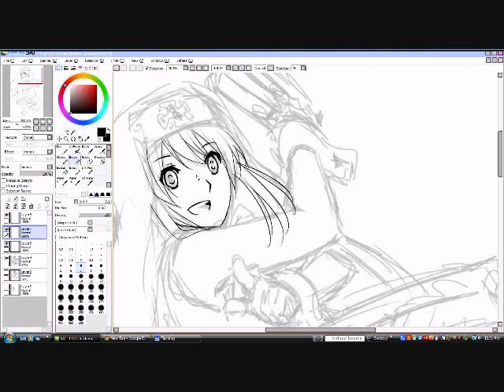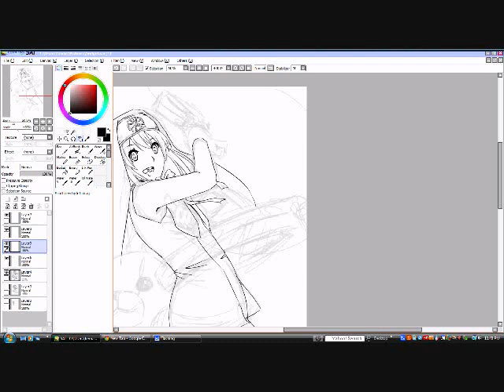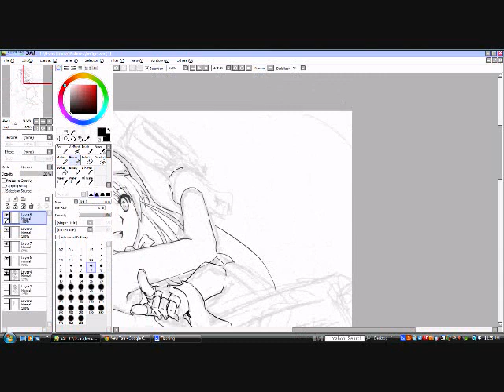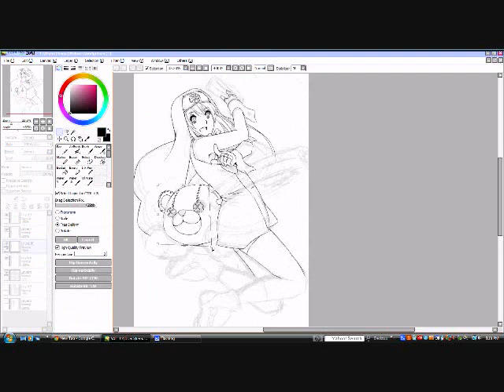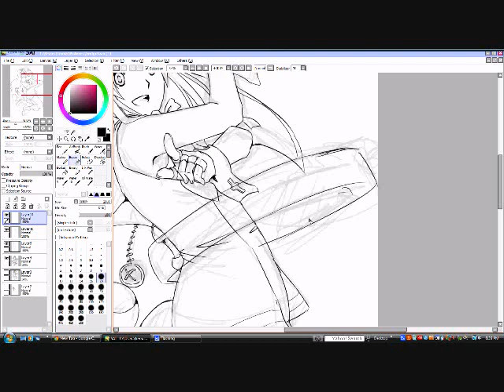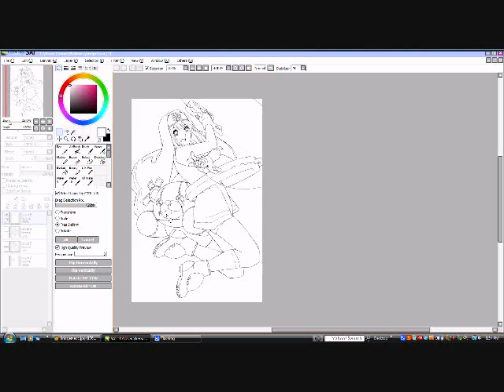✍ [Speedpaint] Bridget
Speedpaint lineart fanart of Bridget from Guilty Gear.
BGM- "A Simple life" aka Bridget's theme from Guilty Gear X2.

The other art that flashes on the screen a few times near the end is the art I used as reference for this pic.

Drawn in SAI
Recorded with CamStudio
Speed- x8